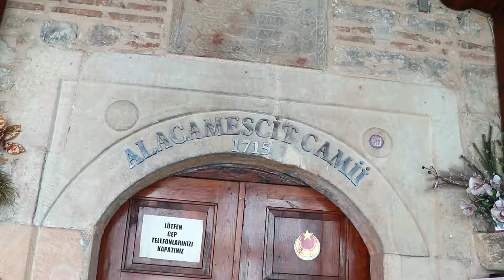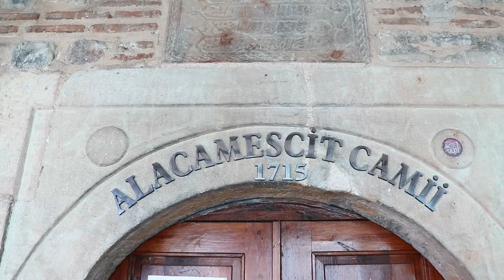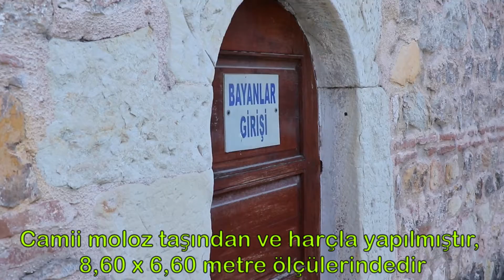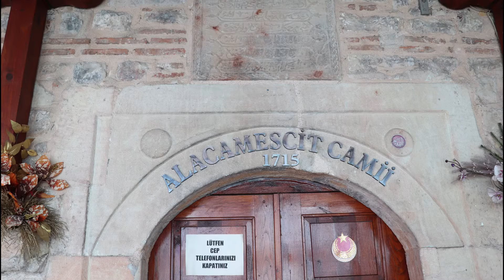Kastamonu Alacamescit (Mahkemealtı) Camii II Mosques&Tombs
Kastamonu'nun kendine has şirin ve tarihi camiilerinden Alacamescit (Mahkemealtı) camii, mosques and tombs. Kastamonu'da görülmesi gereken tarihi, doğal, dini, sosyal ve kültürel bütün yerleri Gezimoni kanalımızda bulabilirsiniz.

Alacamescid (Mahkemealtı) Camii
Kastamonu merkez Hepkebirler mahallesi Kömürpazarı sokaktadır. Camii 1755 yılında Bedii isimli kişi tarafından yaptırılmıştır. Caminin duvar kalınlığı 110 cm dir. Ayrıca caminin döşemesi ahşaptır. Camii moloz taşından ve harçla yapılmıştır. Caminin üzerini kubbe örtmektedir ve kubbenin üzeri kiremitle örtülüdür. Camii 8,60 x 6,60 metre ölçülerindedir. Kâgir duvarlı yapının harim kısmı sekizgen kasnaklı kiremit kaplı kubbe ile son cemaat yeri ise tonoz örtülüdür.